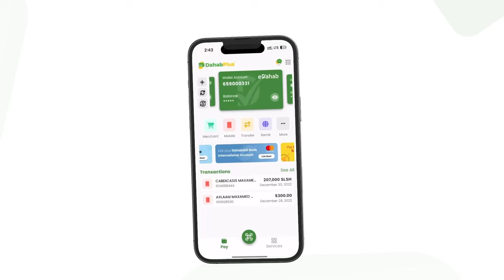Sadiiq Doodisho: “Ciidamada la kala safanaya taageerayaasha ee wata calanka Galmudug................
Sadiiq Doodisho: “Ciidamada la kala safanaya taageerayaasha ee wata calanka Galmudug talaabo ayaa laga qaadayaa”.